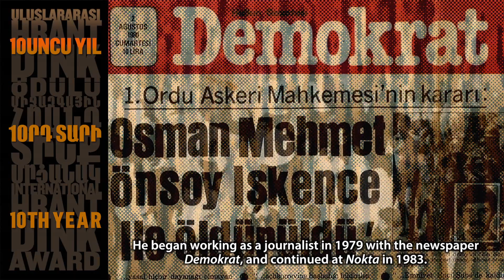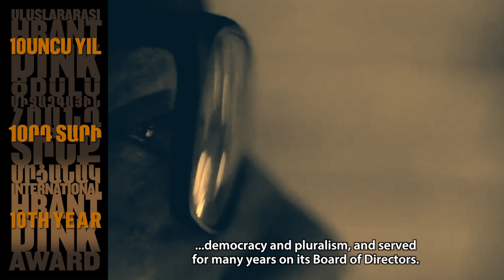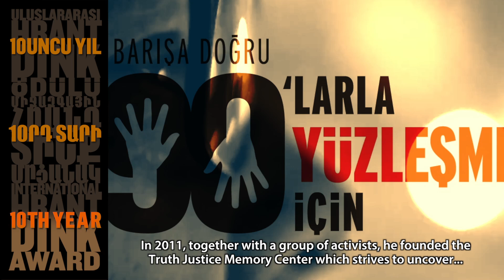Murat Çelikkan - Uluslararası Hrant Dink Ödülü / 2018